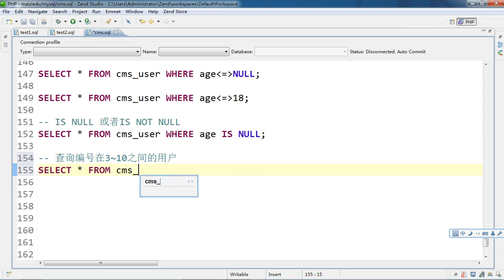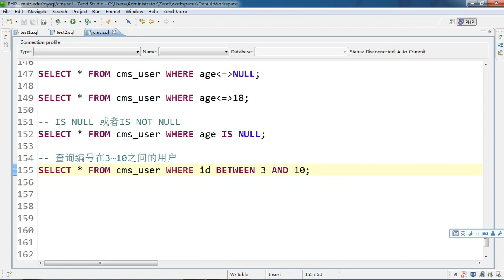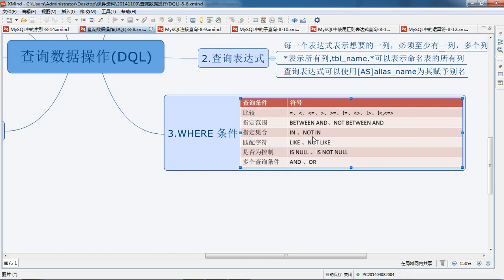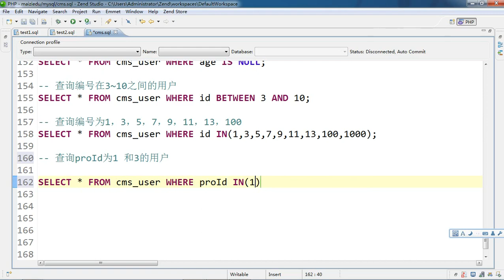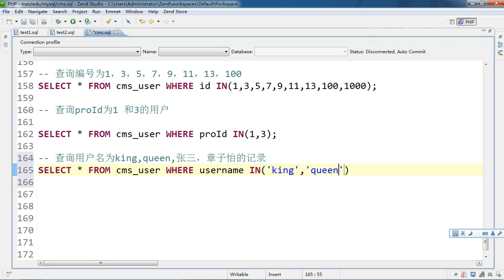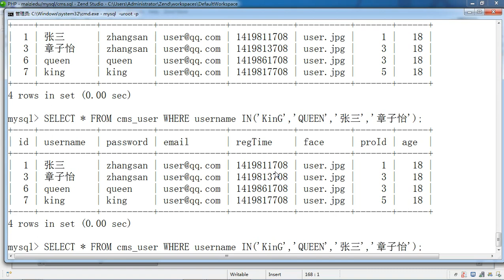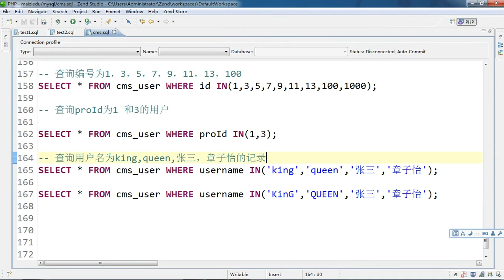Mysql基础28 范围查询 8 28